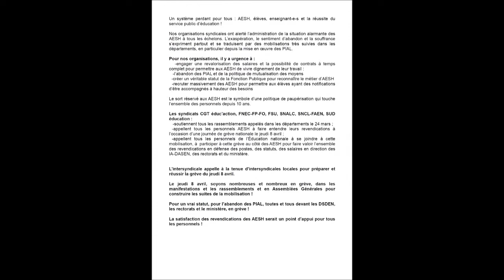Convergence - Rassemblement pour soutenir les AESH 08/04/2021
Convergence - Rassemblement pour soutenir les AESH
08/04/2021